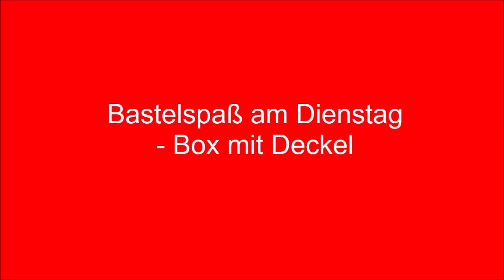Bastelspaß am Dienstag Box mit Deckel